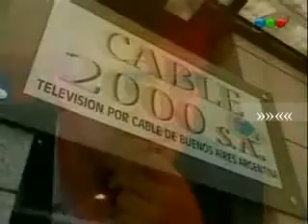BUENOS VECINOS 18 Ep.2